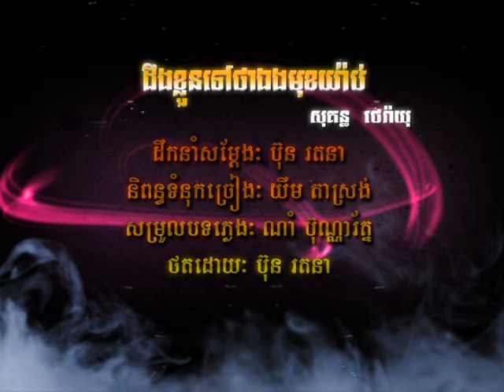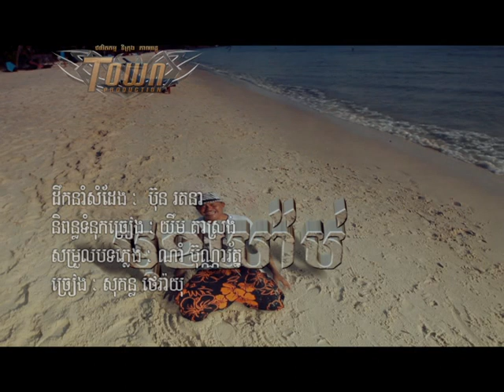Town DVD Vol 07-20 Karaoke Music